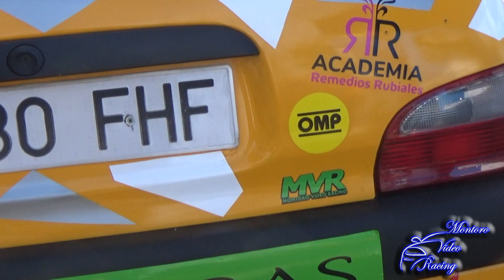SUBIDA A ALGAR 2022